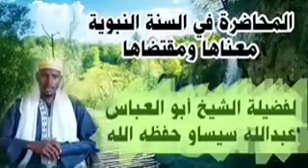المحاضرة الثانية في السنة النبوية معنا ومقتضاها /لفضيلة الشيخ أبي العباس عبدالله سيساؤ حفظه الله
((المحاضرة في السنة النبوية معناها ومقتضاها،)) 2️⃣
لفضيلة الشيخ أبو العباس عبدالله سيساو حفظه الله ورعاه 👉 🍏 🍎 👈
*مع أئمة القرى في مركز الإمام الشافعي بفرافني**

*((An Islamic Lecture on the Sunnah of the Prophet, its Meaning and Requirements))*
*With the Imams of the villages at the Centre of Imam Shafi'i in Farafenni*2️⃣

ISLAMIC CONFERENCE BY AS SHEIKH ABIL ABAAS ABDOULIE MUHAMMED AL AMIN SISSAWO MAY ALLAHA PRESERVE HIM 🕌 👆 🇬🇲